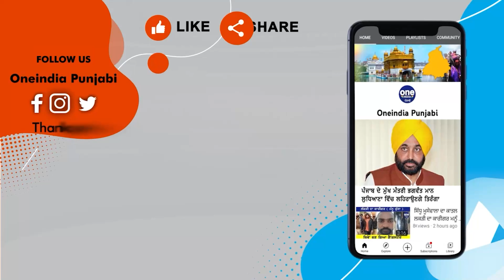ਰਾਜੋਆਣਾ ਦੀ ਹੜਤਾਲ ਨੇ ਜਥੇਦਾਰਾਂ ਨੂੰ ਪਾਇਆ ਵਖਤ, ਮੋਦੀ ਸਰਕਾਰ ਦੇ ਦਵਾਰ 'ਤੇ ਤਖਤਾਂ ਦੀ ਜਥੇਦਾਰੀ!|OneIndia Punjabi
ਰਾਜੋਆਣਾ ਦੀ ਹੜਤਾਲ ਨੇ ਜਥੇਦਾਰਾਂ ਨੂੰ ਪਾਇਆ ਵਖਤ, ਮੋਦੀ ਸਰਕਾਰ ਦੇ ਦਵਾਰ 'ਤੇ ਤਖਤਾਂ ਦੀ ਜਥੇਦਾਰੀ! ਹੁਣ SGPC ਵਾਲਿਆਂ ਦੇ ਵੀ ਸੁੱਕੇ ਸਾਹ! |
Rajoana's strike gave time to the Jathedars, the Jathedari of thrones at the door of the Modi government!.
                ~PR.182~